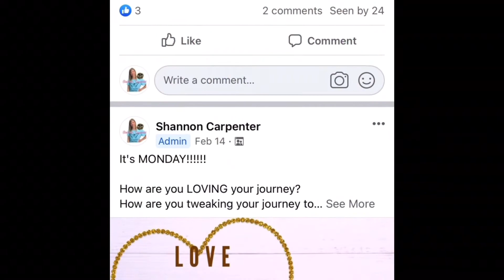Morning Sickness Smoothie, TRIM HEALTHY MAMA STYLE!!